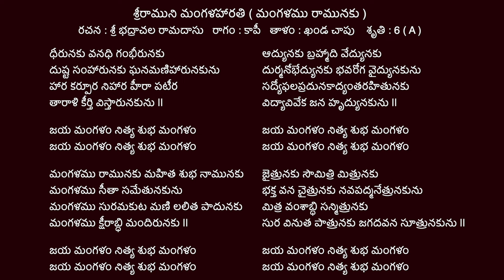Learn Mangalamu Ramunaku | ధీరునకు వనధి గంభీరునకు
** Song Credits **

శ్రీరాముని మంగళహారతి ( మంగళము రామునకు )
రచన : శ్రీ భద్రాచల రామదాసు   రాగం : కాపీ
తాళం : ఖండ చాపు    శృతి : 6 ( A )

ధీరునకు వనధి గంభీరునకు
దుష్ట సంహారునకు ఘనమణిహారునకును
హార కర్పూర నిహార హీరా పటీర
తారాళి కీర్తి విస్తారునకును ||

జయ మంగళం నిత్య శుభ మంగళం

మంగళము రామునకు మహిత శుభ నామునకు
మంగళము సీతా సమేతునకును
మంగళము సురమకుట మణి లలిత పాదునకు
మంగళము క్షీరాబ్ధి మందిరునకు ||

ఆద్యునకు బ్రహ్మాది వేద్యునకు
దుర్మనోభేద్యునకు భవరోగ వైద్యునకును
సద్యోఫలప్రదునకాద్యంతరహితునకు
విద్యావివేక జన హృద్యునకును ||

జైత్రునకు సౌమిత్రి మిత్రునకు
భక్త వన చైత్రునకు నవపద్మనేత్రునకును
మిత్ర వంశాబ్ధి సన్మిత్రునకు
సుర వినుత పాత్రునకు జగదవన సూత్రునకును ||

SRI RAMUNI MANGALA HARATHI ( Dheerunaku vanadhi )
Written by : Sri Bhadrachala Ramadasu   Ragam : Kapi
Talam : Khanda chapu   Sruthi :  6 ( A )

Dheerunaku vanadhi gambheerunaku
Dushta samharunaku ghana maniharunakunu
Haara karpoora neehara heera patira
Tharali keerthi vistharunakunu ||

Jaya mangalam nithya subha mangalam

Mangalamu Ramunaku mahitha shubha namunaku
Mangalamu Seetha samethunakunu
Mangalamu sura makuta mani lalitha paadunaku
Mangalamu ksheerabdhi mandirunaku ||

Aadyunaku brahmadi vedyunaku
Durmano bhedyunaku bhavaroga vaidyunakunu
Sadyo phala pradunakaadyantha rahithunaku
Vidya viveka jana hrudyunakunu ||

Jaithrunaku Sowmithri mithrunaku
Bhaktha vana chaithrunaku nava padma nethrunakunu
Mithra vamsabdhi sanmithrunaku
Suravinutha pathrunaku jagadavana suthrunakunu ||

dheerunaku vanadhi song
dheerunaku vanadhi song lyrics in telugu
dheerunaku vanadhi song lyrics
dheerunaku vanadhi song in telugu lyrics
dheerunaku vanadhi song  telugu lyrics

mangalamu ramunaku song
mangalamu ramunaku song lyrics
mangalamu ramunaku song lyrics in telugu
mangalamu ramunaku song lyrics telugu
mangalamu ramunaku song telugu lyrics
sri ramayya songs
sri ramayya songs telugu
jai sriram songs telugu
jai sriram songs telugu lyrics
ayodhya rama songs in telugu